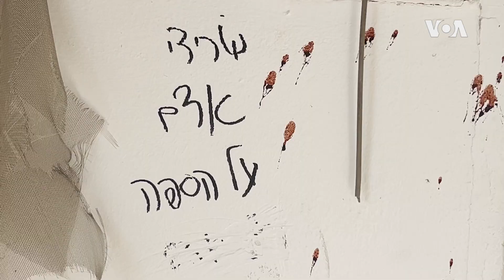Posle oktobarskog krvoprolića, preživeli ne znaju da li će se vratiti u kibuc Kfar Aza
Mesec dana posle Hamasovog upada 7. oktobra, izraelske vlasti razmatraju planove za obnovu napadnutih mesta blizu granice sa Gazom, ali su za mnoge njihove stanovnike bolne uspomene suviše sveže.